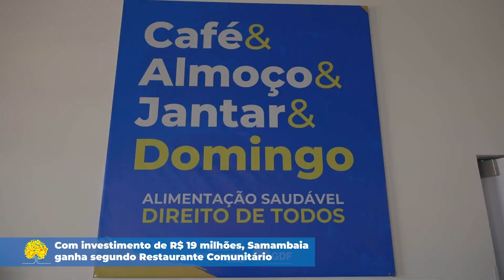Com investimento de R$ 19 milhões, Samambaia ganha segundo Restaurante Comunitário